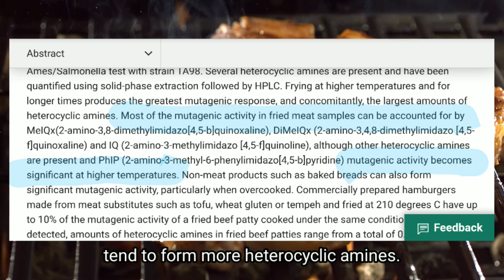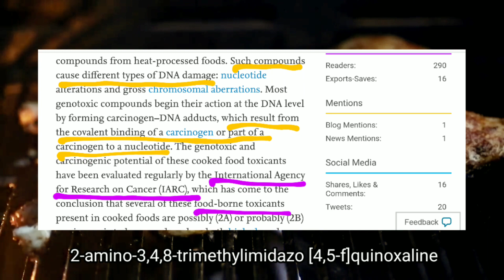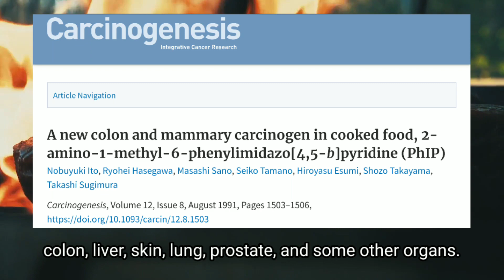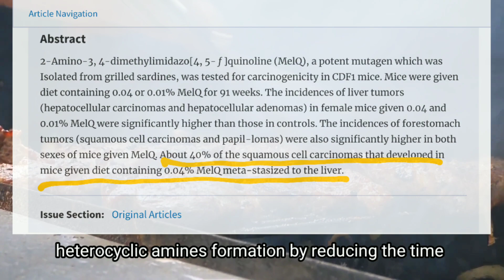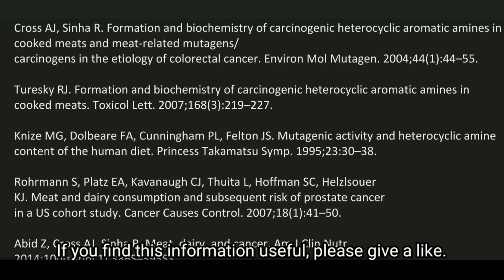Is grilling/barbecue/pan frying healthy or bad?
Is grilling bad?
Is barbecue bad?
Is pan frying bad?

If you ever had these questions, this video gives brief introduction to what these cooking processes can do to our health.

Polyaromatic hydrocarbons (PAHs) and heterocyclic amines (HCAs) are formed if muscle meat, including beef, pork, fish, and poultry, is cooked using high-temperature methods, such as pan frying or grilling directly over open flames. These groups of chemicals are known carcinogenics and mutagens.